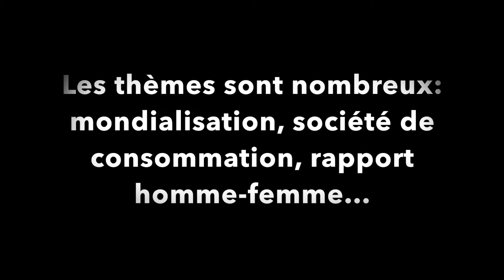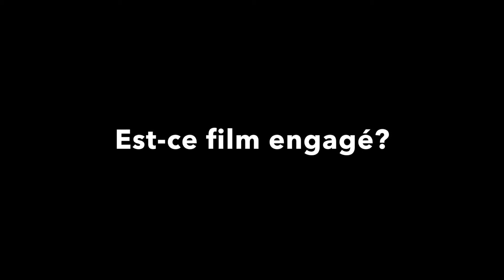CINEMED 2017 : FAOUZI BENSAÏDI ET NADIA KOUNDA NOUS PARLENT DE VOLUBILIS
Volubilis est présenté en compétition officielle lors du 39e cinemed.